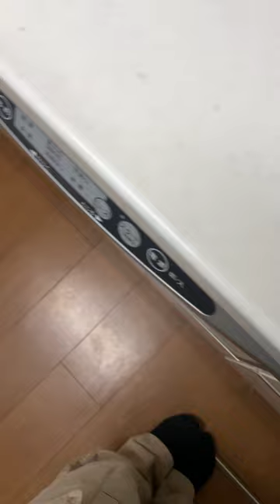賢い犬【関西弁でしゃべる犬】smart dog#649#dog#賢い#smartdog#トイプードル#ミニチュアシュナウザー#shorts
愛犬の「ルーク」が関西弁でおしゃべりする
おもしろ可愛い犬アテレコチャンネルです！

月曜・水曜・木曜・金曜・土曜・日曜の昼12時に動画を投稿してます。

Dog "Luke" talks in Kansai dialect
It's a funny and cute dog post-recording channel!

I post videos at 12:00 noon on Wednesdays, Thursdays, Fridays, Saturdays, Sundays, and Mondays.

愛犬のルーちゃんです。

愛犬のレイさんです。

Her name is Rey and a girl. I look forward to working with you.

★Twitter&Instagramはじめました★
関西ホットスポット・食レポリクエストなど、こちらでも受け付けてます！

It is an account to tweet Luke and REY daily life!
Kansai hotspots, food repo requests, etc. are also accepted here!